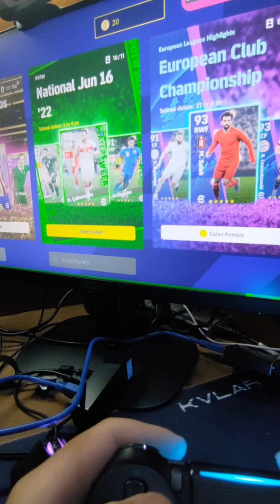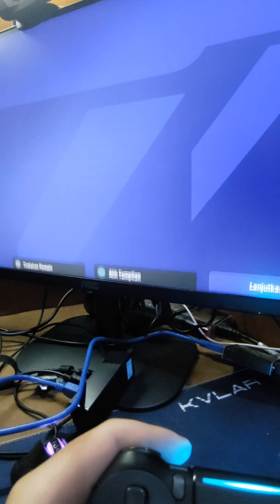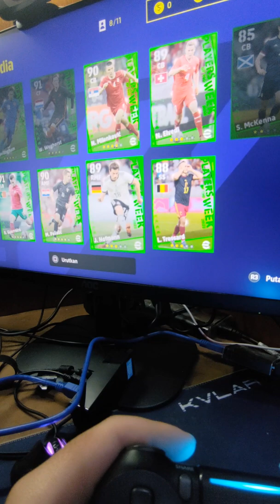Tentang E Football 22 PS4 Pro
Yubi.id/carlosthomasstream